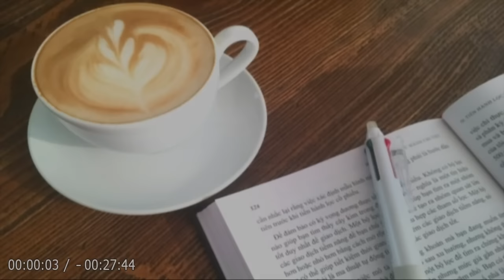【朗読】「おこう紅絵暦 神懸かり」元先輩の芸者が病で倒れているところに、行方不明の息子が帰ってきたが！？【捕物帳・時代小説／高橋克彦】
💬柳橋の料亭に勤めるおそのの三年前に家出した息子の鏡平が戻ってきた。
しかし、頭に大きな瘤（こぶ）をこしらえて三年間の記憶はないという―。

短編集『だましゑ歌麿』の姉妹編。

🔷短編集「おこう紅絵暦（おこうべにえごよみ）」から『神懸かり』を朗読します！🔷

【登場人物】
おこう －－－ 北町奉行所筆頭与力の妻にして元柳橋芸者。
左門 －－－－ 嫁に優しい舅（しゅうと）。
おしず －－－ おこうの柳橋時代の同僚。
おその －－－ おこうの元先輩芸者。
鏡平 －－－－ おそのの息子。

📌目次
00:00:00『オープニング』
00:00:31『メイン』
00:26:50『エンディング』

👦🏻高橋克彦（たかはし かつひこ）
1947年、岩手県に生まれる。早稲田大学商学部卒。
著書に『広重○○事変』『竜の柩』『炎立つ』など多数。
また、浮世絵研究家としても知られ『浮世絵鑑賞事典』がある。

1983年『写楽○○事変』で第29回江戸川乱歩賞。
1986年『総門谷』で第7回吉川英治文学新人賞。
1987年『北斎○○事変』で第40回日本推理作家協会賞。
1992年『緋い記憶』で第106回直木三十五賞（直木賞）。
2000年『火怨』で第34回吉川英治文学賞。
2002年 第53回NHK放送文化賞
2012年 第15回日本ミステリー文学大賞。
2013年 第2回歴史時代作家クラブ賞（実績功労賞）。